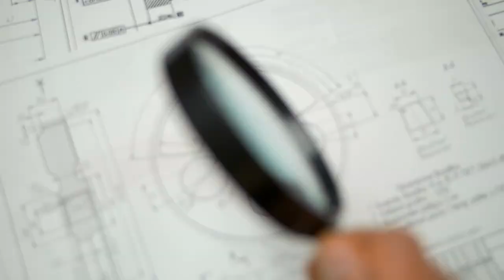China SHOCKS The World AGAIN With This Bridge!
Welcome Back To Building Evolution!

China currently boasts a number of world records, often surpassing its own accomplishments, including the tallest rail trestle, the largest bridge, and numerous other distinctions. Building bridges has been a tradition in China. The Anji Bridge, which was built between the years 595 and 605, is the oldest bridge still standing in China. Bridge construction has advanced at a quick clip and on a sizable scale during the past two decades' infrastructure boom. In this video, we are looking into China SHOCKS The World AGAIN With This Bridge!